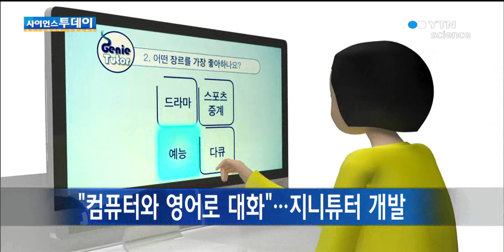컴퓨터와 영어로 대화…지니튜터 개발